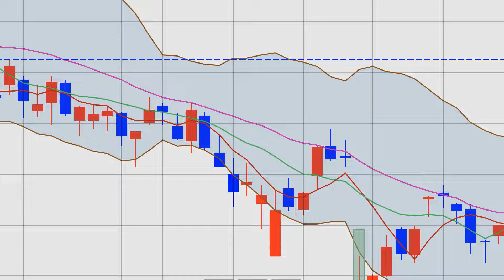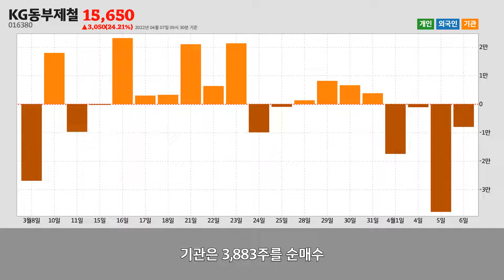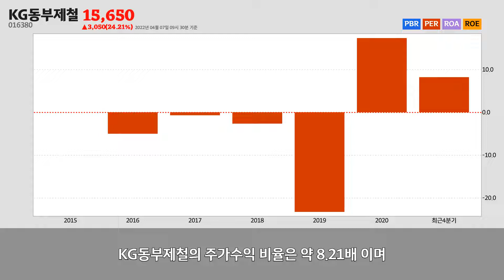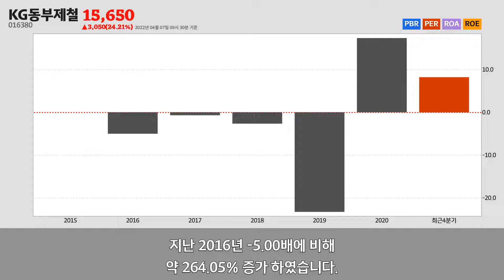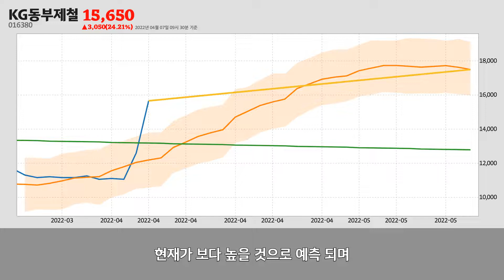KG동부제철주가분석(016380) 2022년 04월 07일기준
KG동부제철은 서울특별시 중구에 위치한
1차 철강 제조업업체 입니다.
KG동부제철은 2022년 04월 07일 오전 09시 30분 현재